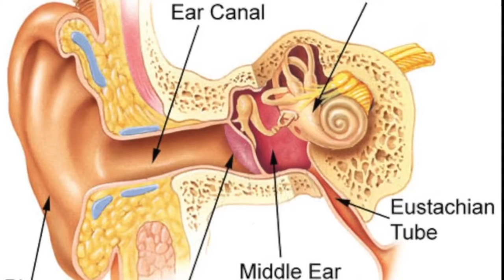iFIBER One News (04/04/18)